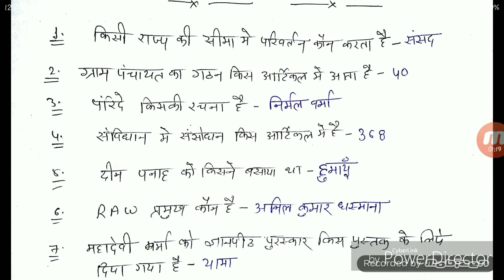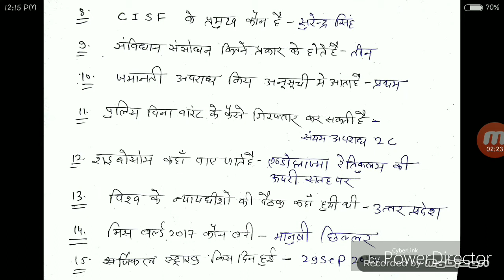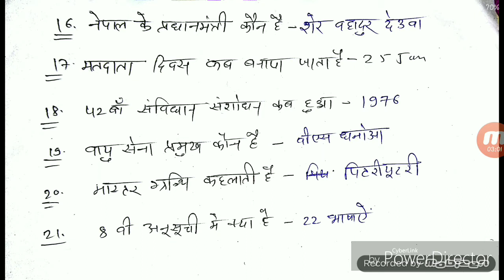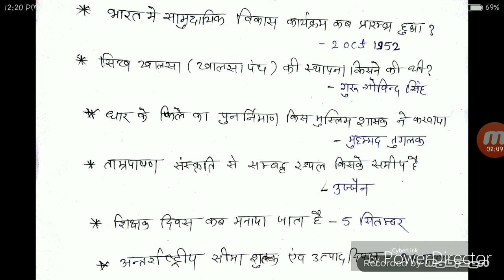upsi 12 dec, 13 dec, 14 dec, 15 dec, all shift questions ' upsi top 50 question upsi 16 dec 2017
Namaskaar dosto,
Is vedio mai 12 Dec 2017 se 15 Dec 2017 ke sare gk questions hai Jo upsi exam mai aye huye hai ye vedio unlogo ke liye very important hai jinka exam hone wala hai ummid krta hun apko vedio pasand ayega